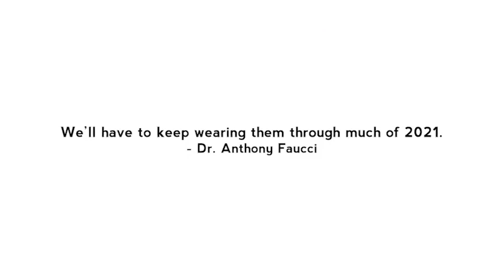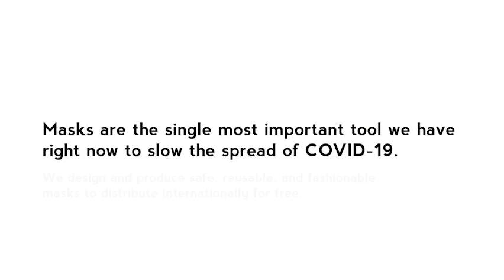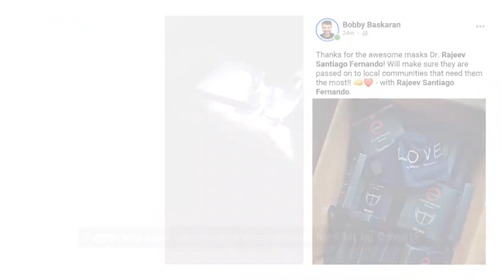October 19th 2020 MaskUp Earth - Update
At the start of the pandemic before vaccines where developed, Dr. Rajeev Fernando advocated vocally for masks. Masks where (and continue to be) the single most important tool to slow the spread of COVID. Both the CDC and WHO recommend wearing a mask in varying circumstances to help to stop the spread of COVID-19.

Our masks were manufactured in the USA, Brazil, and India. We have chosen the manufacturing facilities that employ people that have been badly hit economically. due to the COVID-19 shutdown. We have chosen a message of LOVE/LIFE which is SIMPLE, POSITIVE, and UNIVERSAL.